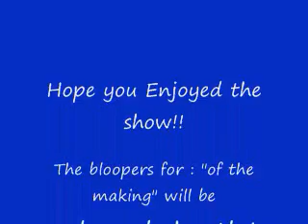~* Altair of the Caribbeans *~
We thought it would be awesome to mix pirates of the caribbeans and assassins creed together.
Here is the outcome!

Assassins Creed is a copyright of Atari
Pirates of the caribbean is a copyright of the Disney Corperation